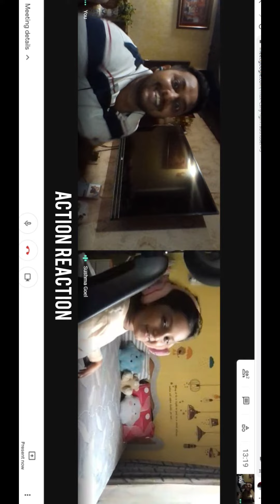IF YOUR HAPPY AND YOU KNOW IT CLAP YOUR HANDS || CHILDREN'S THEATRE || AGE GROUP ( 6 - 10 YEARS )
🔥🔥SUMMER THEATER ACTING WORKSHOP 🔥🔥
Registrations Open for the children of 06 - 16 years of age

Parents always ask me
Why do you think study of theatre is so important for this new generation also called as the millennial kids. ???
Hello I'm Vishwajit shinde, Director and Founder of Ingenium theatre studio. I have been a practicing artist myself for more than 6 years now.  I used my practical  knowledge and experience to build a programme which helps children bring out the best in them. After having more than 4 years of teaching experience in an international baccalaureate school and helping students of  Helen O Grady or Trinity school of ACTING to build their performances. I have been able to built my own curriculum which makes learning more easy and exciting for kids.
 I would like to answer that question...
Today's kids are surrounded with gadgets and machines. Which engages them mostly in an mechanical work environment. They might still develop some skills by playing video games or watching videos/ or tv . But not those raw skills which help you in practical implementation of knowledge to real life situations.

Theatre gives a right direction to exploded energy our children have.  It is a platform to learn self expression, understand and respect cultural differences. Studying Theatre Acting  online boosts their camera and stage presence. Working on their grammar, pronunciations and vocabulary. Theatre pushes them towards creative and critical thinking skills. In today's world collaboration is an very important aspect. To work in teams and bring out the best in them. Building public speaking and Storytelling skills. Let's see your child become more human than a machine. And see the best version of them coming through you..
Registerations Open for first 10 candidates only..
Three days a week
Choose your days :
Monday, Wednesday, Friday or
Tuesday,Thursday, Saturday.
12 sessions a month.

For more details and inquiry please Call / DM - 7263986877